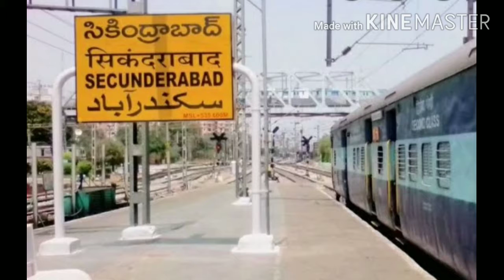FULL DETAILS OF Secunderabad RAILWAY STATION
In this video I have told you full details about Secunderabad Railway station .For kind information you should know that Secunderabad Railway station is the headquarter SCR zone and in this video full details is given.
DISCLAMER:--

SUPPORT!!